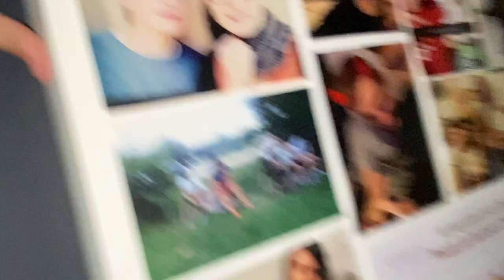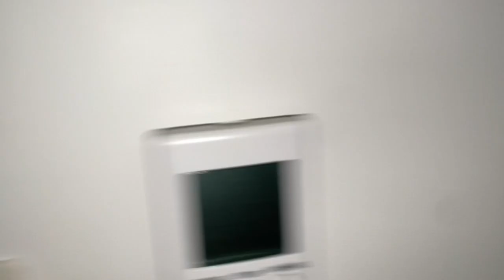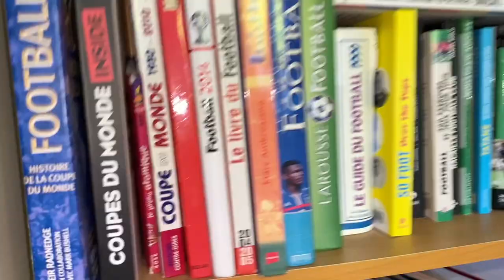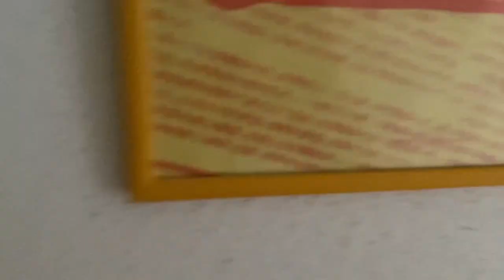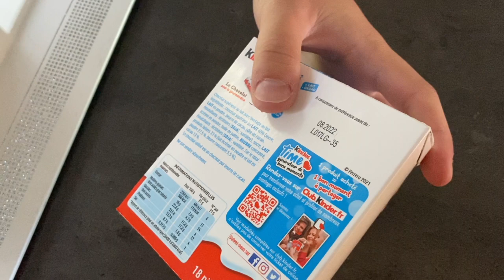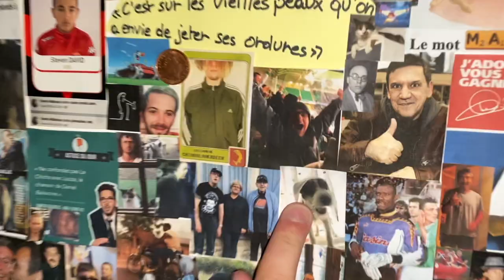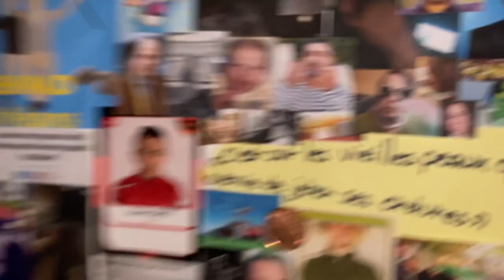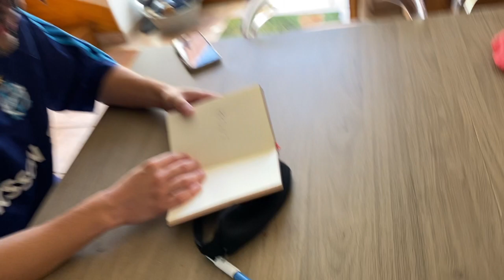Il fait tout noir chez Anthonin Babillot (on découvre son petit ami)